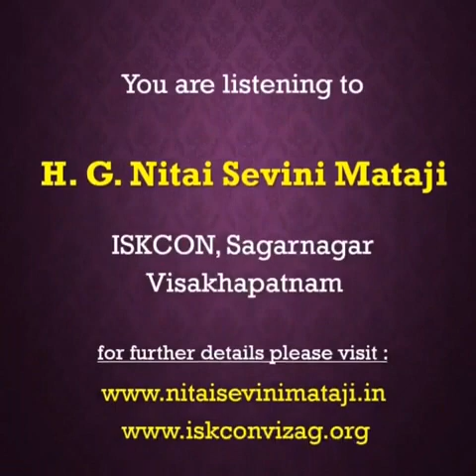Story of Akash Ganga in Tirupati by Nitaisevini Mataji